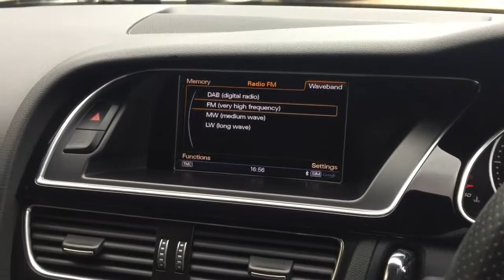AUDI A5 RS5 FSI QUATTRO FOR SALE IN DAYTONA GREY PEARL